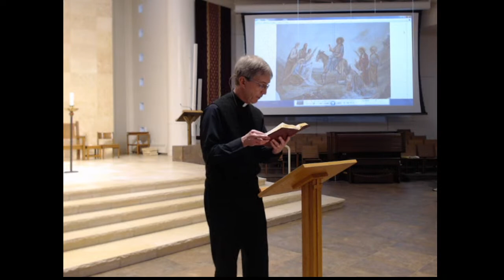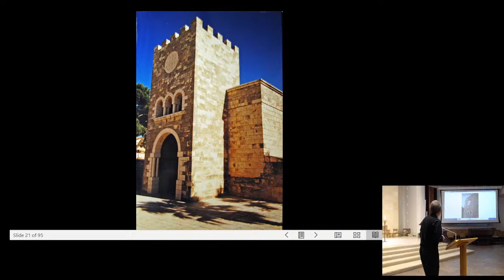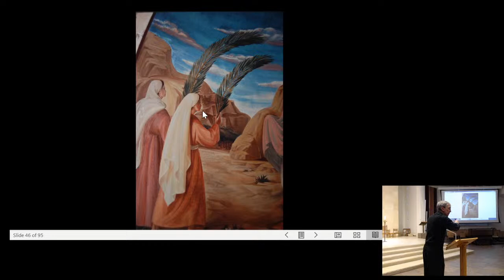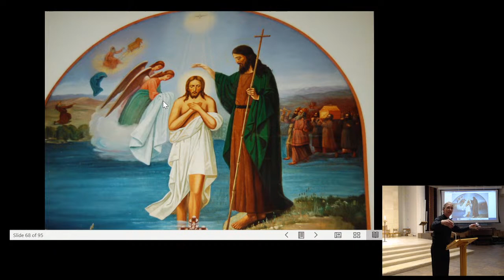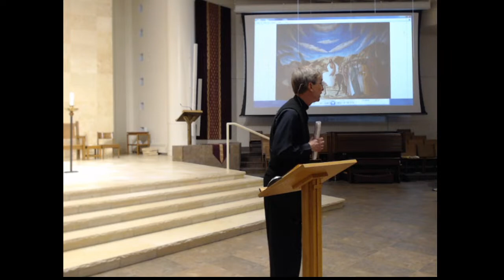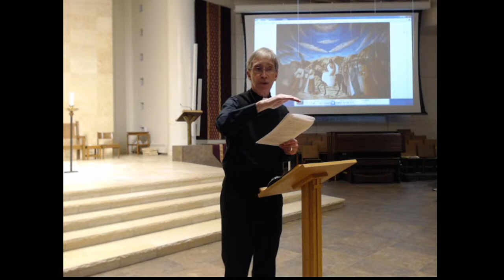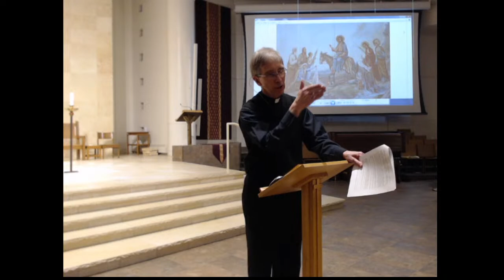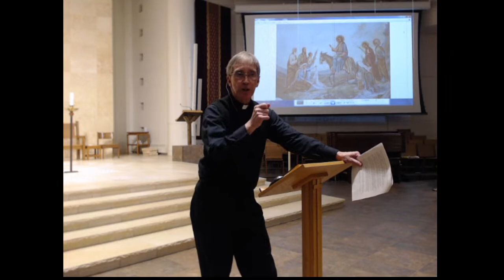Father Mike's Bible Study 3-25-2021